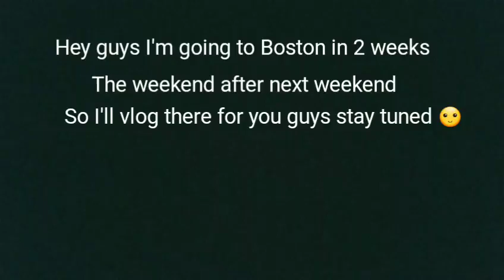Going to Boston in 2 Weeks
Hey guys just a real quick announcement